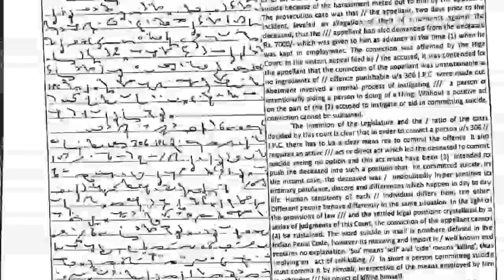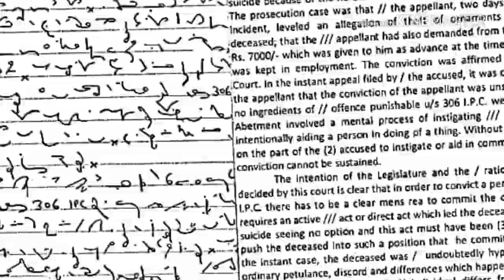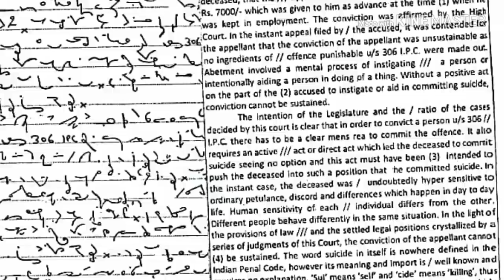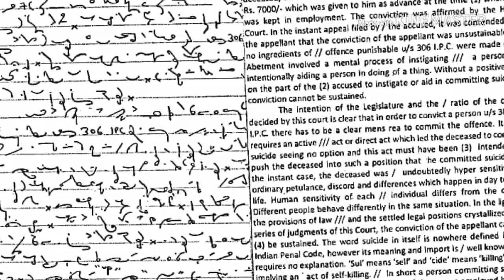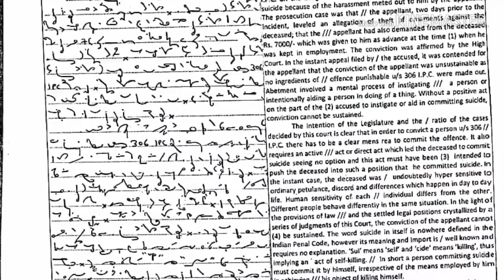Legal dictation G.D.Bist, Volume-I, Ex.8, @100+wpm, 400words, By: Saddam, 9507142555